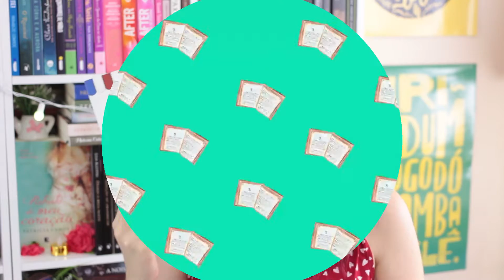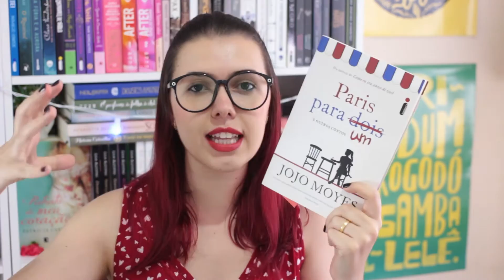Paris Para Um e Outros Contos | Resenha | por Borogodó Literário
Sem dúvida alguma uma das obras mais leves e divertidas que a Jojo já escreveu. São contos com humor e drama, retratando situações reais ou bastante inusitadas que colocam um sorriso bobo no rosto do leitor. Em “Paris Para Um e Outros Contos”, Jojo Moyes nos faz viajar entre casais em diferentes locais do mundo e mantendo a sua maneira delicioso de escrever que cativa a todos nós JojoLovers.

Quer ajudar o Borogodó? Compre pelo link da Amazon Brasil:

Compartilhem muitoooooooo!

Bjsss.
Att,
Paty Argachof.

Padrão de avaliação dos livros lidos:

★☆☆☆☆ (muito ruim)
★★☆☆☆ (ruim)
★★★☆☆ (razoável)
★★★★☆ (muito bom)
★★★★★ (maravilhoso)

1. Facebook
2. Blog
3. Twitter
4. Instagram
5. Snapchat

CAIXA POSTAL
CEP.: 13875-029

PARCERIAS:
A) BBTV

Músicas Utilizadas:
1. Intro:
ES_Let It Go - Martin Hall
2. Durante o vídeo:
ES_Lazy Days Are Never Done - Sven Karlsson